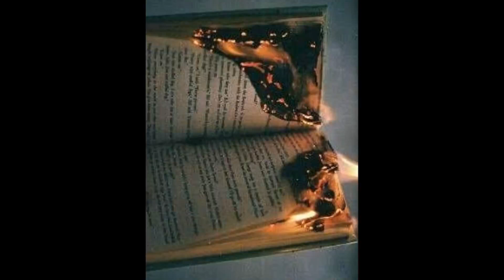Poema Visual Autor Juan Luis G.M.